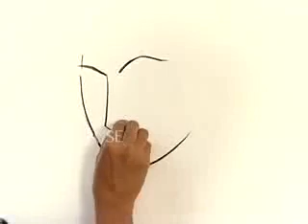An Indian World Best Sketch Work